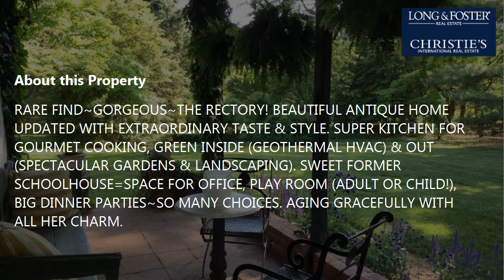Sale: 4 Beds - 2 Baths - Markham - VA [$749,900] MLS #: FQ10264135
-- SUMMARY:
Real estate for sale - Detached: 4 Beds - 2 Baths - 4631 Leeds Manor Rd Markham - VA [List Price: $749,900]
MLS #: FQ10264135

-- DESCRIPTION:
RARE FIND~GORGEOUS~THE RECTORY! BEAUTIFUL ANTIQUE HOME UPDATED WITH EXTRAORDINARY TASTE & STYLE. SUPER KITCHEN FOR GOURMET COOKING, GREEN INSIDE (GEOTHERMAL HVAC) & OUT (SPECTACULAR GARDENS & LANDSCAPING). SWEET FORMER SCHOOLHOUSE=SPACE FOR OFFICE, PLAY ROOM (ADULT OR CHILD!), BIG DINNER PARTIES~SO MANY CHOICES. AGING GRACEFULLY WITH ALL HER CHARM.